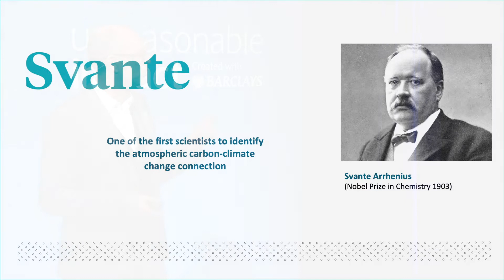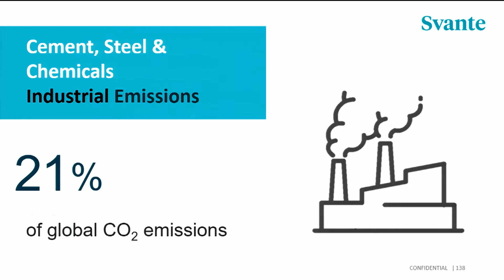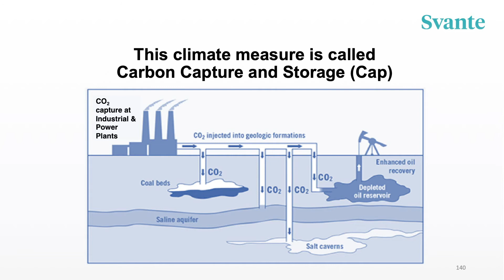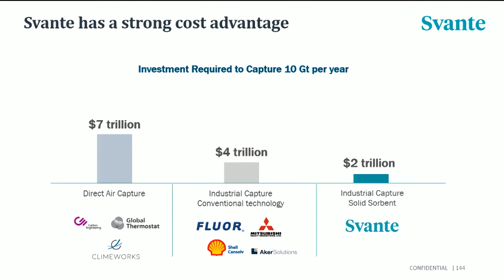Creating a Carbon Marketplace to Fight Climate Change | Svante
Carbon is the backbone of the global economy. As the Earth's population swells to 8 billion and the global energy sector looks for solutions to reduce or even offset its carbon footprint, greenhouse gas emissions continue to pose one of the biggest challenges of our time. Svante is building a carbon dioxide marketplace using second-generation carbon capture technology at half the cost of solvent-based systems. At this price point, Svante' first-of-its-kind demonstration plant will unlock an enormous and lucrative opportunity -- carbon capture utilization and storage (CCUS) -- by enabling a mass market for bulk carbon dioxide. The company's goal is to create a circular economy that values carbon dioxide. By stimulating new ways to create durable products and processes that recycle and sequester carbon dioxide, the technology can help companies generate clean growth while also reducing greenhouse gas emissions. Svante is initially focused on distributed carbon dioxide projects offering a solution for 30-5000 tons per day, and the company is currently operating a 30 TPD demonstration plant with Husky Energy on a CO_-EOR site in Saskatchewan. and building a 1 TPD pilot plant at Lafarge cement plant in Richmond, BC, Canada.